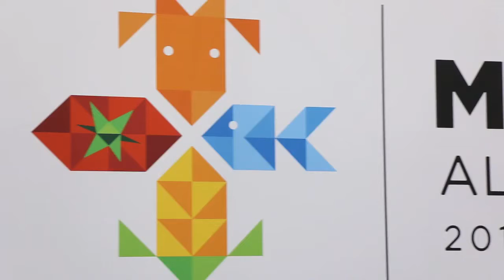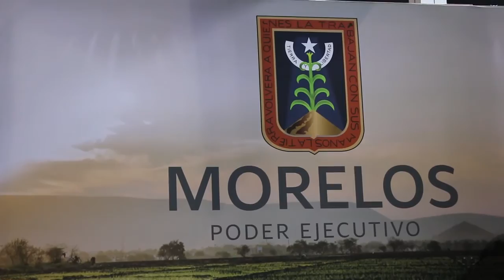8/dic/2016 Asp Graco Ramírez Mexico Alimentaria